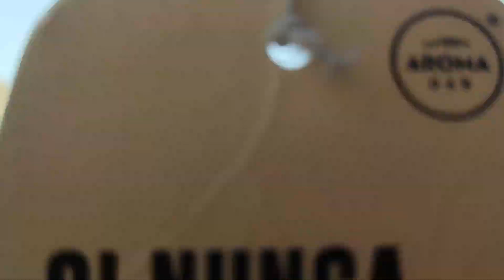Joyas Ibéricas 4. Tarragona, Alfara de Carles y el Delta. Julio 2023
Tarragona, Alfara de Carles, Miravet, Horta de Sant Joan, L´Ampolla, Cap Roig, Sant Carles de la Rapita, y Deltebre nos han conquistado.

De Alfara de Carles dar las gracias inmensas a todas las personas que nos han acogido como si fuéramos uno más. Sin duda un lugar que nunca olvidaremos y al que seguro volveremos.

Acompañanos en este video reportaje y si quieres únete a la Escuela de Actividades Naturales en alguna aventura silvestre y cultural cualquier mes del año.